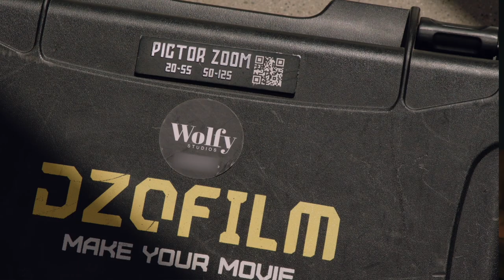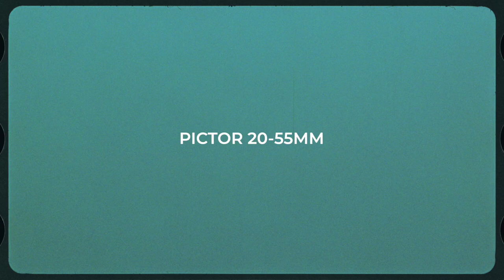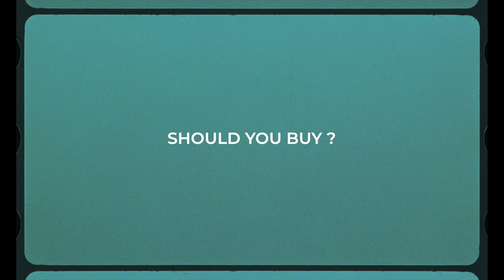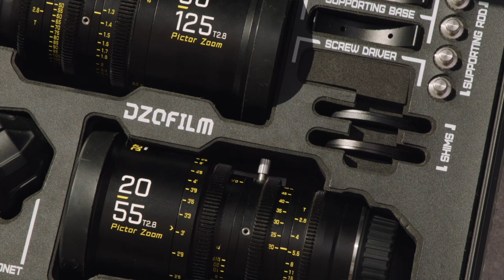DZO PICTOR ZOOM REVIEW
In this video I highlight the lenses I use for most of my work, the DZO Pictor zooms. I discuss some of the physical aspects of the lenses as well as look at footage I shot with them. Enjoy!

Chapter markers:

Intro 00:00
Build & mechanics 00:53
Image quality 4:24
50-125mm footage 5:18
20-55mm footage 5:51
14-30mm footage 6:54
Should you buy? 10:25
Final thoughts 11:56